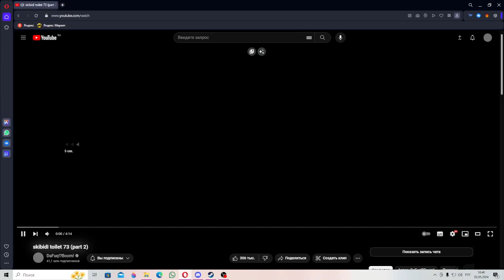skibidi toliet 73(part 2)Это было жестоко...